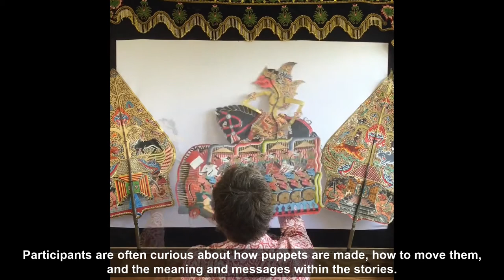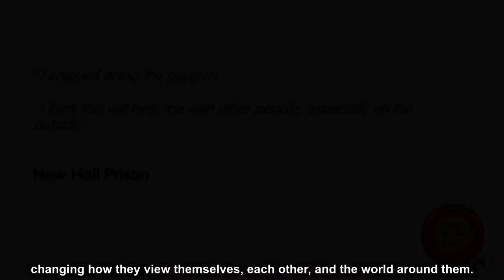An introduction to Indonesian shadow puppetry - wayang kulit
In this short, engaging video, Good Vibrations introduces you to Indonesian shadow puppetry - wayang kulit - and how this beautiful art form is sometimes woven into Good Vibrations' gamelan music projects in secure and community settings across the UK.